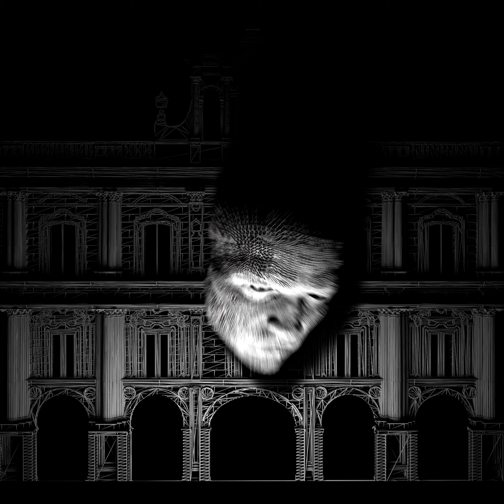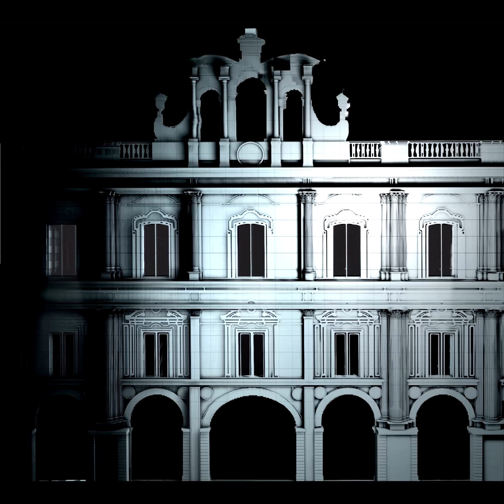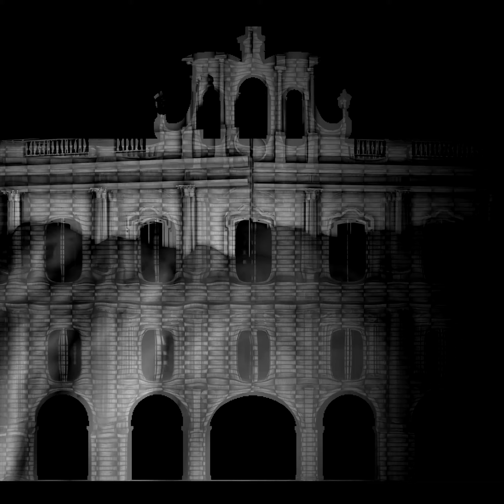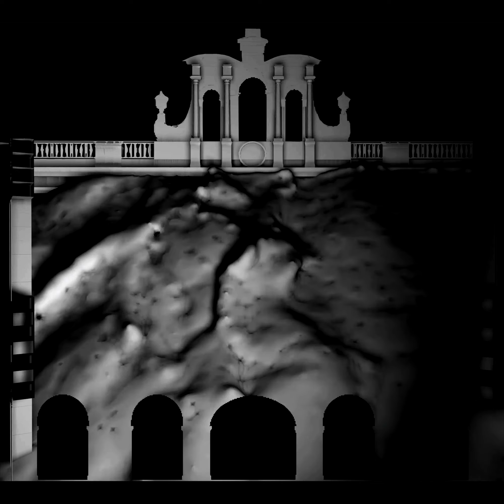Sueño monocromático Festival de la luz y vanguardias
estamos seleccionados al concurso de Salamanca, se proyectará desde el 16 hasta el 19 de junio de 2016.